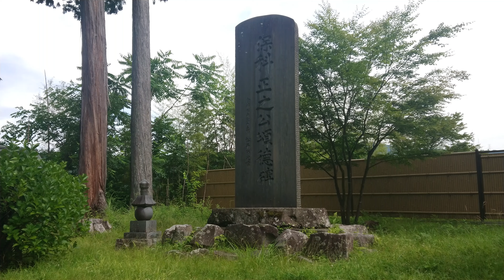江戸大名紀行保科正之公顕彰碑と母お静供養塔［信濃高遠・樹林寺］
江戸大名紀行
保科正之公
顕彰碑と母お静供養塔
［信濃高遠・樹林寺］